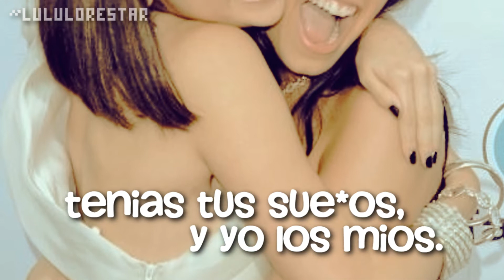Happy Birthday Lai ♥ {DELENA~LAIRENA}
HEY HOLA! Lee el discurso de abajo c:
l
l
l
l
l
l
l
l
l
Bueno... un 18 de Febrero nacio mi mejor amiga, su nombre es Lai. Asi que quiero dedicarle este video...

Nos conocimos en primer año de secundaria... Pero fue hasta hace casi un año {05 de Marzo♥} que nos hicimos amigas.
Tu; siempre has estado para mi en las buenas y en las malas...  Y aunque pasamos por momentos dificiles hace unos meses creo que fue gracias a eso que me demostraste que eres mi amiga.
Me haces reir, me haces enojar, me haces gritar y hacer locuras...
Por eso y muchas cosas más TE AMO ♥
Creo que nunca antes habia compartido tantas cosas con alguien, solo tu me conoces de pies a cabeza.
Hay cosas que solo tu yo entendemos, nuestras "apodos secretos" y frases secretas... Cosas que por mas insignificantes que sean demuestran que nuestra amistad es la mejor de todas.
Desde aquella ves que nos dejamos de hablar [OH que feo recuerdo ._.] skjkasa Hemos sido "DELENA" Demi (Yo) Selena (Tu)  ♥
Hasta tenemos nuestro propio Bromance  LAIRENA ♥ {No copien perras, es original} .l.

Ojala y nuestra amistad dure mucho tiempo más asi como la de Delena ♥
Te quiero mucho, no olvides que eres mi:
-Belieber
-Directioner
-Girlfriend
-Blackjack (2NE1)
-Selena
-Pony
-Benancia

Mi mejor amiga♥
Y aunque somos completamente opuestas; Recuerda que nuestra amistad se dio por que dos mundos chocaron :33